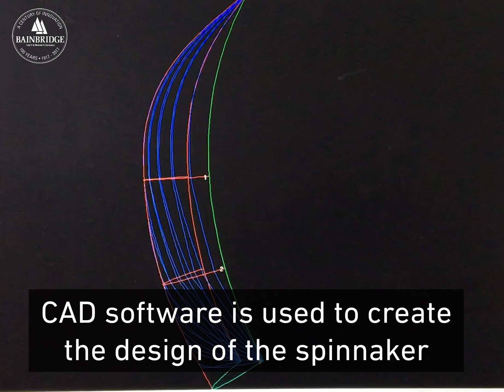Spinnaker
How did we build that unique multi-coloured spinnaker for the RYA Dinghy Show 2018